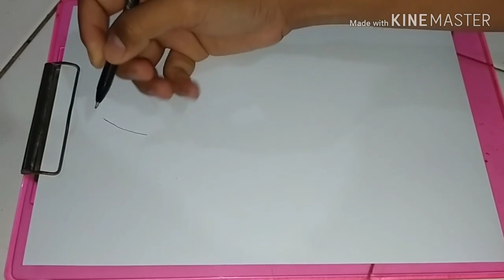menggambar petrik star mudah dengan pulpen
menggambar tokoh petrik star di film sponge Bob menggunakan pulpen dan pensil warna mudah di buat..